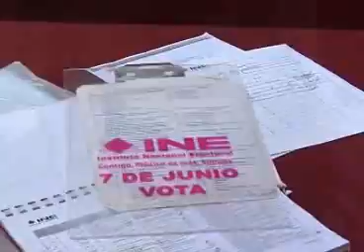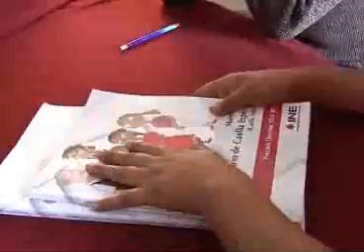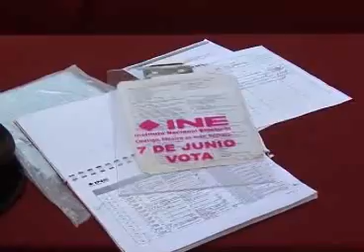Capacita INE a funcionarios de casillas ante próximas elecciones